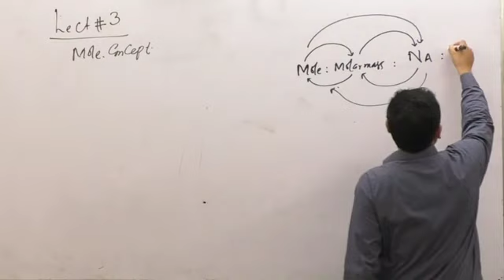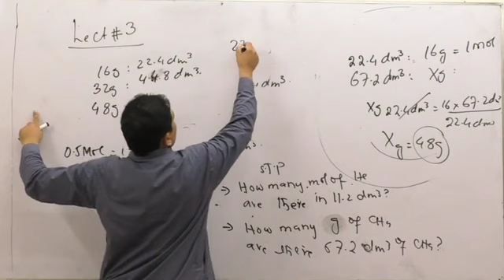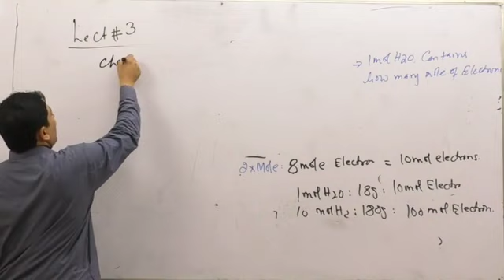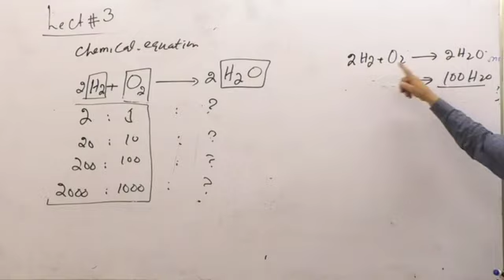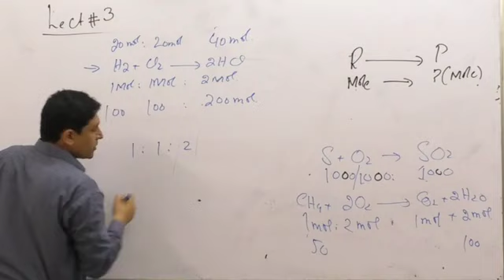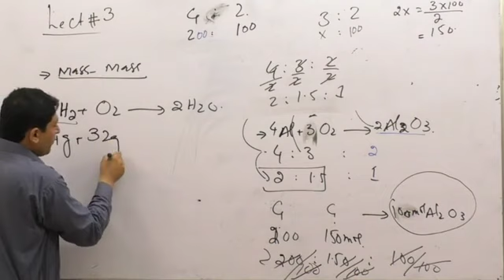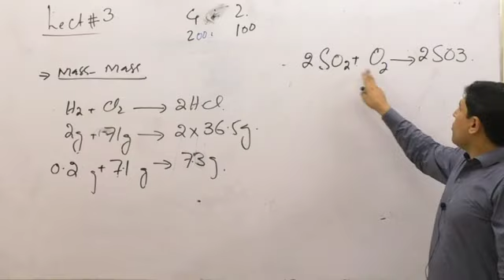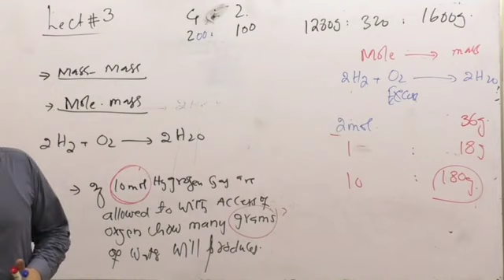mole concept LEC#03 CHP#01 class 1st year chemistry by sir Asad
mole concept
molecular formula
mole mole conversion
mass mass conversation
in Hindi
Peshawar

you're searches.